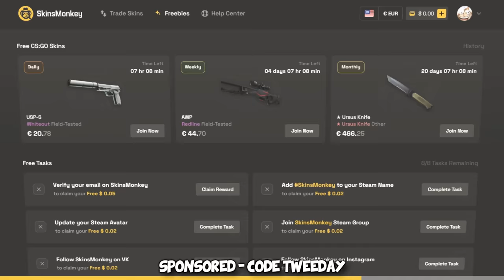What CS2 looks like AFTER the new VAC WAVE...